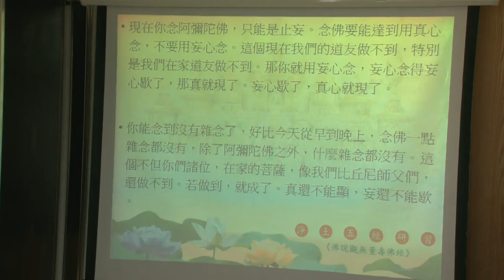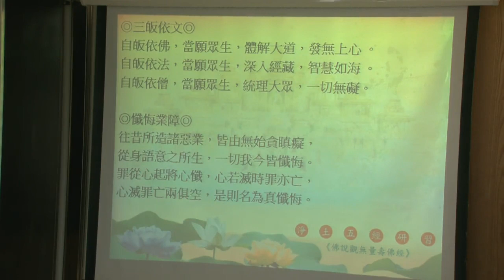佛說觀無量壽佛經--第015集/蔡恆明居士主講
佛說觀無量壽佛經 (已圓滿-共32集)
佛學講座/居士宣講/淨土宗/
主講者：蔡恆明居士
啟講日期：2019年07月07日
演講地點：本會地下室教室(一)

主講者簡介：蔡恆明居士，出生於新竹縣竹東 鎮，一家三代為金剛經世家。祖父皈依慈航老法師，文言註解《金剛經》，命名為《金剛經伯註講義》，父親蔡明谷居士，日本東京帝國大學理學博士，皈依慈航法 師，奉父命以白話解《金剛經》，與父註合輯為《金剛經伯仲註講義》。蔡恆明居士自小接受祖父及父親指導薰陶佛學，及長，皈依親近顯密諸山長老，至今學佛四 十六年，持素禪修二十八年，深入大乘經典，行在宗教，導歸淨土。